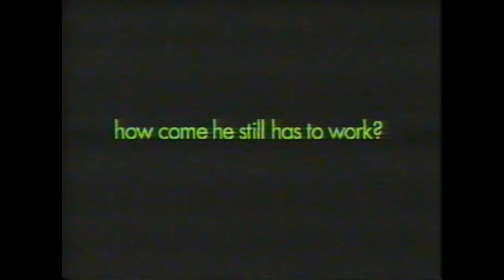1999 NFL Draft Part 35